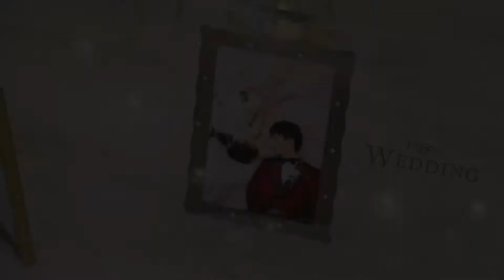【ララシャンス迎賓館】高知の結婚式場 アイケイケイウェディングが行う結婚式の動画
【公式】IKK WEDDING
高知の結婚式場ララシャンス迎賓館（アイケイケイウェディング）が行う感動の結婚式の動画をご覧ください。